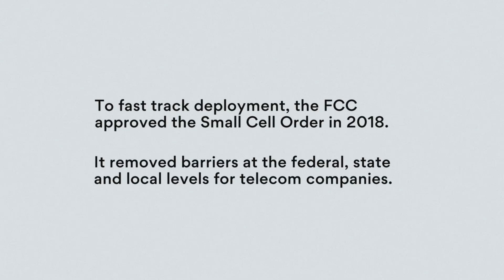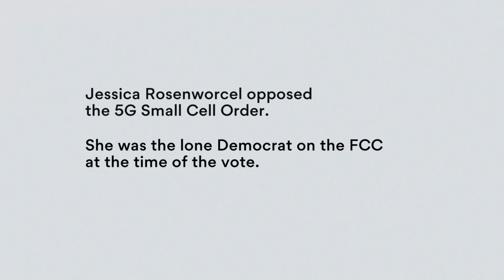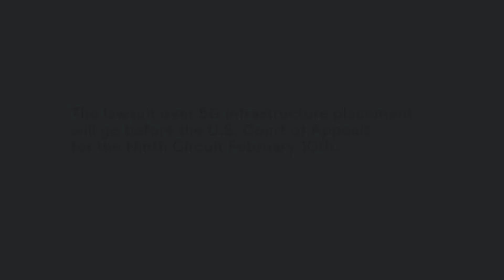The battle over 5G deployment in America's cities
Axios sits down with FCC commissioners and city leaders in Georgia to discuss how 5G small cell technology is being deployed, and the legal battle surrounding federal rules for erecting new 5G antennas.